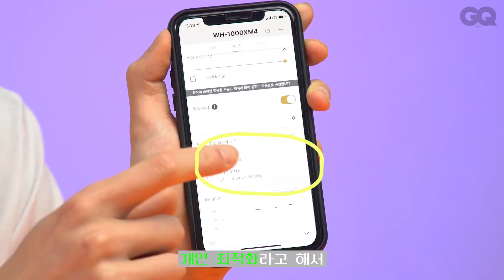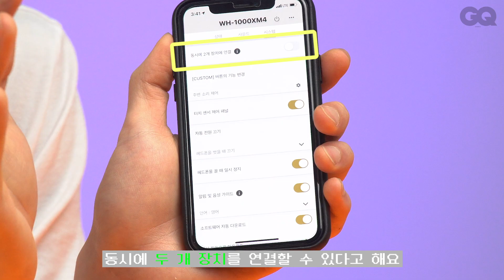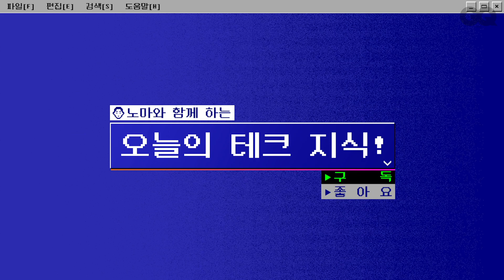[오테식] 노이즈 캔슬링? 스마트 토크? 소니 WH-1000XM4 무선 헤드폰 진짜로 좋은지 실험해 봤습니다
소니가 자랑하는 노이즈 캔슬링 헤드폰 소니 WH-1000X 시리즈의 4세대 제품이죠. 소니 WH-1000XM4를 가지고 나왔습니다. 과연 노이즈 캔슬링과 스마트 토크 기능은 제대로 작동하는지 스튜디오에서 실험해 봤습니다. 아직 이 헤드폰을 구입해야 할지 망설이고 있다면 꼭 확인해 보세요!

* 소니로부터 제품을 대여해 제작했습니다.

EDITOR 이재위
DESIGNER 김소연
VIDEOGRAPHER 오충석, 김영문
MODEL 노마